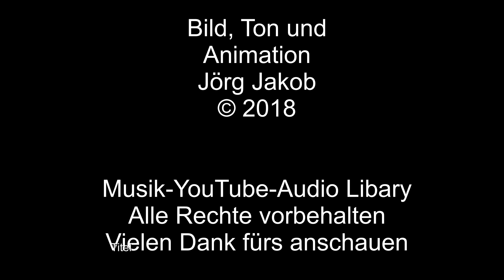Schubkarre Schlauch wechseln in 10 Min Tutorial Nr.176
► Benötigtes Material sowie weitere Infos hier ▼
Standardschlauch für Schubkarre*

► Meine Amazon Wunschliste
▼ Meine Werkzeuge, die ich empfehlen kann:*▼
► FESTOOL Akkuschrauber*
► FESTOOL Einhandhobel*
► FESTOOL Stichsäge*
► FESTOOL Rutscher*
► Bosch Professional Bohrhammer*
► Bosch Exzenterschleifer*
► Dewalt (ELU) Kappsäge*
► Bosch Professional Bohrhammer*
► Profi Fliesenschneider Hufa*

► Meine Grillgeräte:* ▼
► TAINO® PROFI XXL -Smoker BBQ*
► Meine Küchengeräte:* ▼
► Kenwood Küchenmaschine Chef*
► Professioneller Standmixer*
► Getreidemühle WIDU Volksmühle*
► Eschenfelder Korn-Quetsche*
► Philips Entsafter*
► Kenwood Profi Stabmixer*
► Mein Youtube Equipment*:▼
► Canon Legria mini x*
► CANON WM-V1 Wireless Microphone*
► Samsung Galaxy Note 4*
► Nikon D3200 SLR-Digitalkamera *
► Stativ Cullmann*
► Walimex Ansteckmicro*
► Auna Mikrofon*
Jingle Produktion:
Musik und Text : Hannes Tuchel
Gesang : Hannes Tuchel / Maria Jakob
►Ich bin Heimwerker und dies ist ein Privates-Hobby-Video
in dem Ich zeige wie Ich Aufgaben löse !